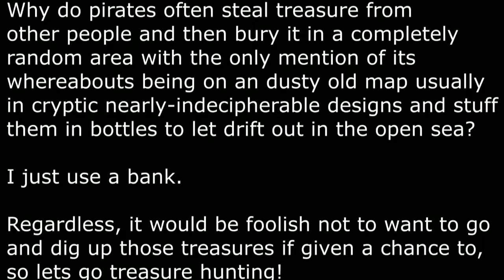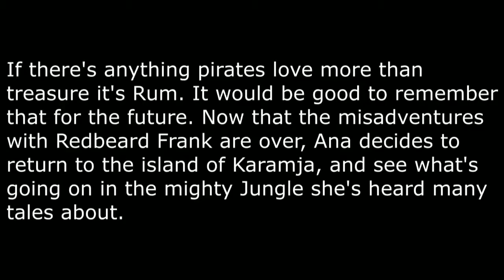GQM - #14: Pirate's Treasure: RS Quest Playthrough Livestream